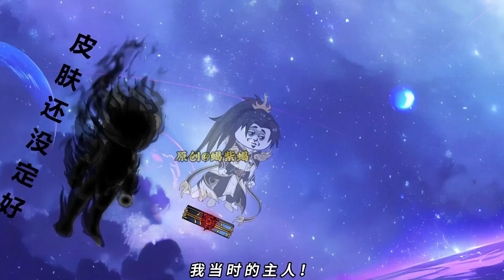第41集：进入星河界狱偶遇界狱守护者⋯⋯